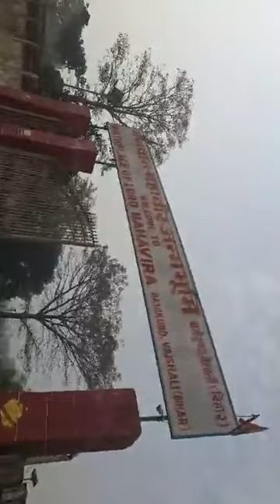The birth place of lod mahavir vaishali Bihar